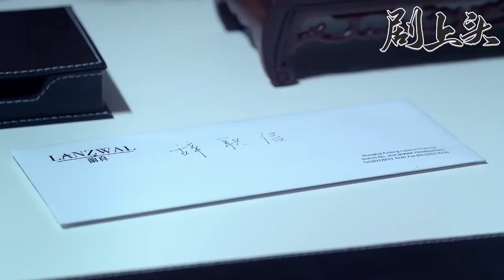黑心老闆拿10w逼灰姑娘挖客戶，怎料把灰姑娘逼急了，當眾辭職聯合對手報復他！| 職場之愛 16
ZCSGJSH 5